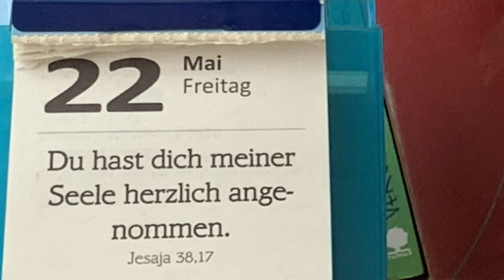Auf einen Kaffee • 22.05.2020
„Auf einen Kaffee…” versammelt Gedanken zum Tag als kurzes Videoblog von Pfarrer Uwe Loeper.

Heute zu Gast: Wolfgang Sanders, Bezirksamtsleiter in Aachen-Brand und Hobbyfotograf. Er erzählt, wie er die Corona-Krise erlebt; außerdem hat er einige ungewöhnliche Fotos von Aachener Sehenswürdigkeiten mitgebracht.